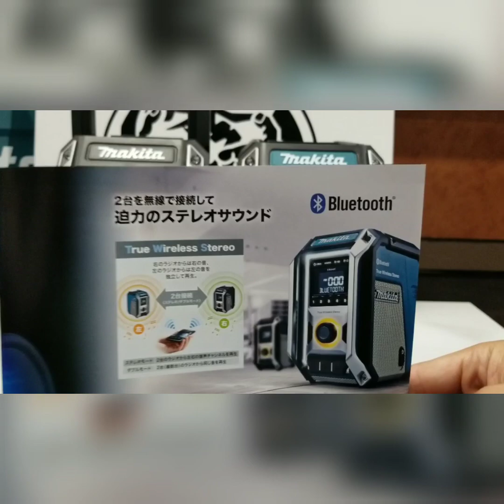Makita 新型ラジオ MR113のご紹介！